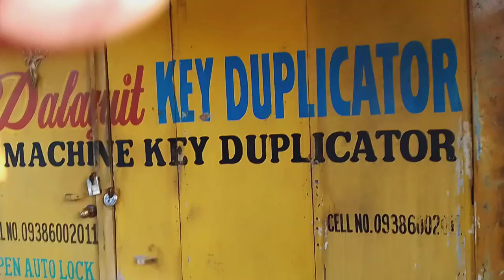Nakipag tsismisan sa mga marites